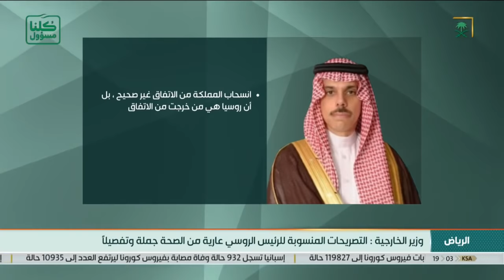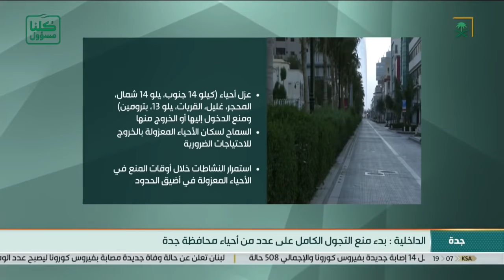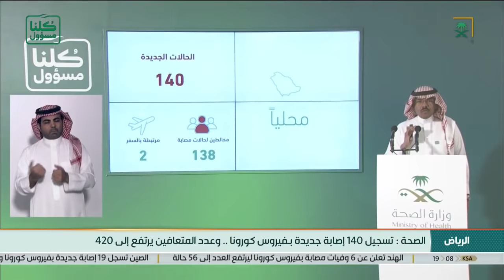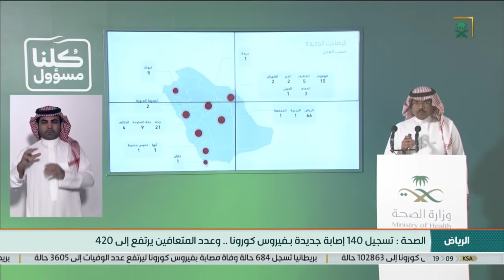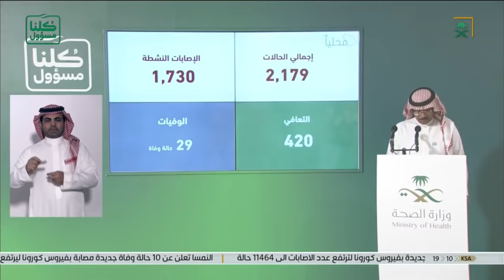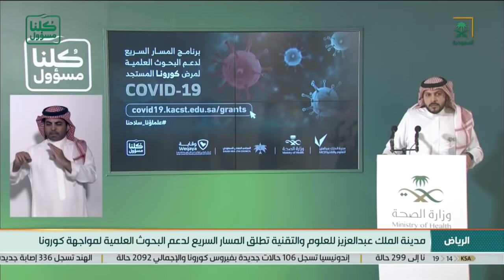كلنا_مسؤول | نشرة الأخبار المحلية .. السبت 1441/08/11هـ